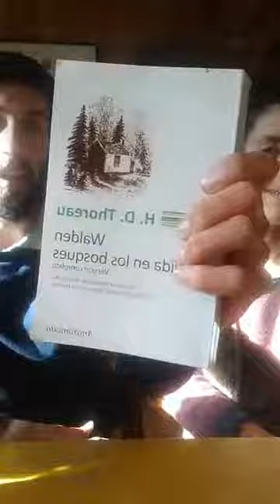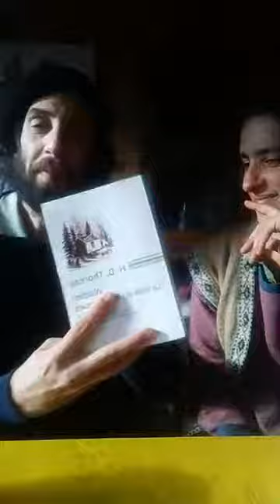Vivo Permacultura - Herramientas, Tecnologias apropiadas con Mauricio Zangara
Charlamos con Mauricio Zangara de su curso de Diseño de herramientas, inventos, desde la visiòn Permacultural. Una charla imperdible sobre soluciones a escala humana y què significa el diseño.
Mauricio tambièn hace el podcast "Corazon Maker"

Intro: (0:00)
Lectura de Walden Thoreau: (02:51)
Mauricio Zangara | Comunidad Maker: (15:00)